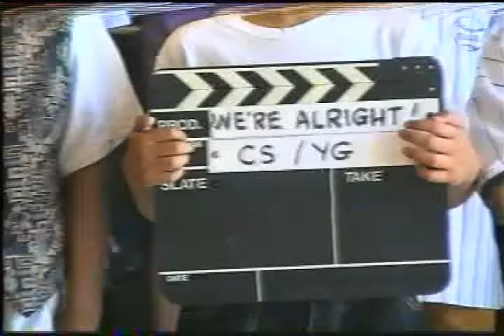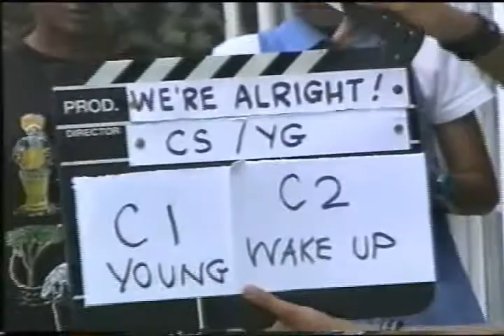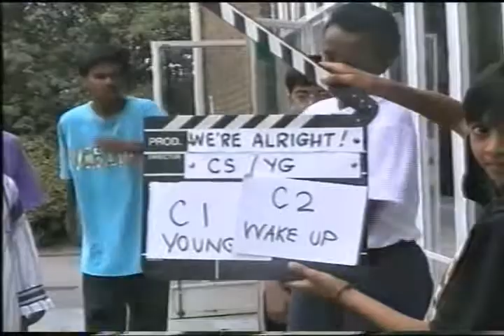ALRIGHT RUSHES CS YG orig rushes